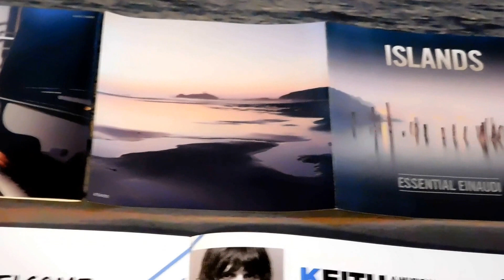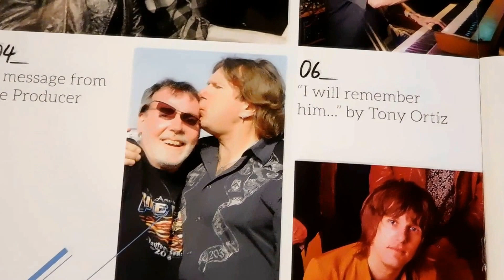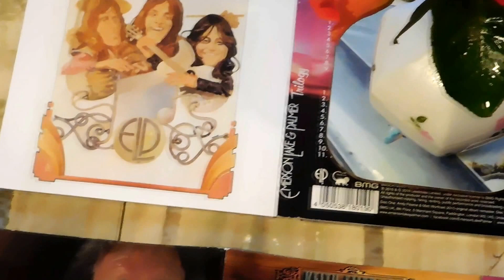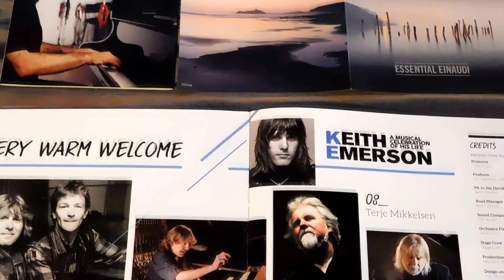A gentle tribute to Keith Emerson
I was so saturated with music played at the wonderful Tribute to Keith Emerson Concert at Birmingham's SYMPHONY HALL, with faster & faster tempo that blew my mind, that I relaxed on Sunday 30th. July 2017, listening to the truly magical Italian Pianist & Composer that is LUDOVICO EINAUDI. I don't know if Ludovico ever met or listened to Keith Emerson, but I hope he allows me to capture this video, as a Gentle Tribute with a simply beautiful piece from the album ISLANDS. I felt this was appropriate as Keith's life was akin to a Fairy Tale & this song is titled FAIRY TALE.